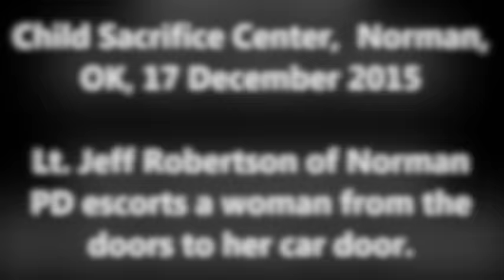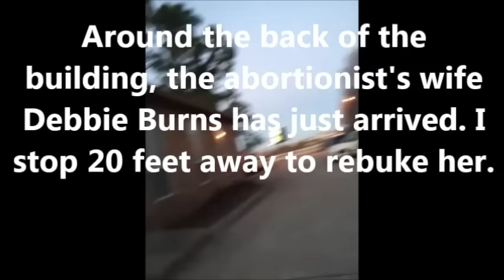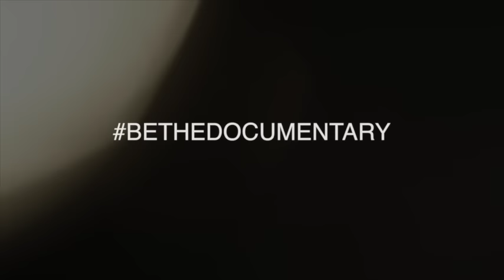Jeff Robertson, Norman Police officer, loves death